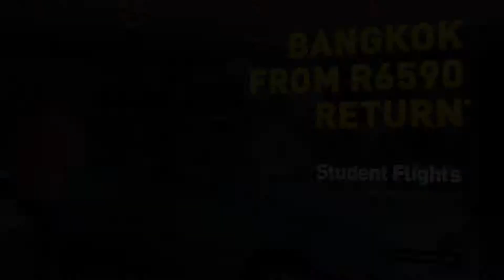THAILAND Skydive 30